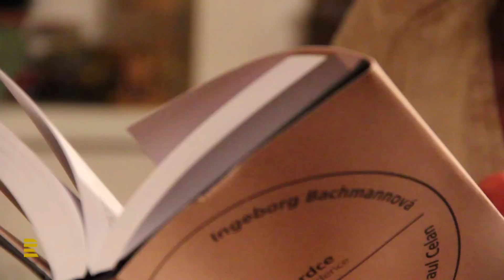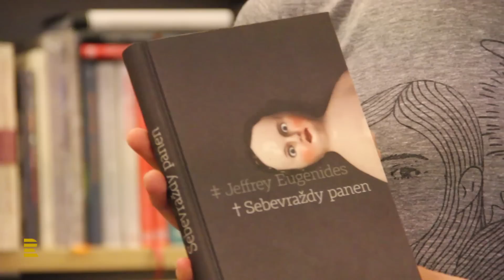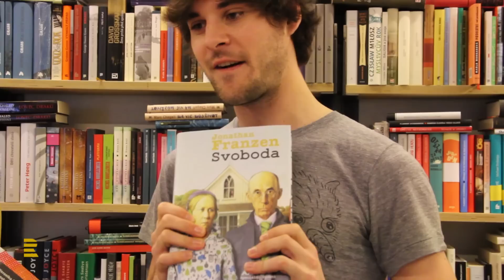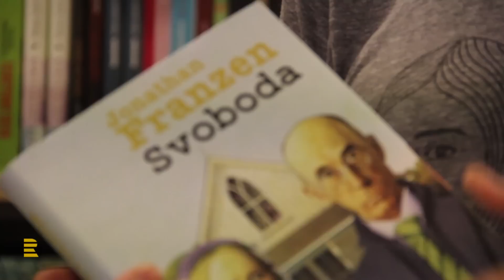Topol by koupil Zajíčka (spisovatelé a jejich knižní tipy)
Vánoční tipy pod stromeček pro vás tentokrát nevybírají jen redaktoři Liberatury, ale i významní čeští spisovatelé - abyste mohli na své blízké při trhání balícího papírů mrknout a říct: "To mi poradil Jáchym Topol." Doufáme, že si vyberete a uděláte sobě i blízkým radost!

Kamera, postprodukce: Klára Doležálková

Seznam tipů:
Boris Buden - Konec postkomunismu
Dagmar Urbánková - Otec seče trávu
U nás ve sklepě (antologie poezie druhé generace undergroundu), kol. autorů
Svědek spálenýho času, Guerilla Records Ingeborg Bachmannová,
Paul Celan - Čas srdce
Ivan Martin Jirous - Úloža
Jakub Řehák - Past na Brigitu
Emil Hakl - Skutečná událost
Jeffrey Eugenides - Sebevraždy panen
Jana Šrámková - Zázemí
Veronika Bendová - Nonstop Eufrat
Jonathan Franzen -- Svoboda